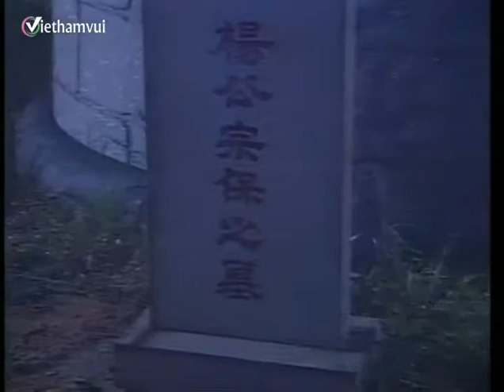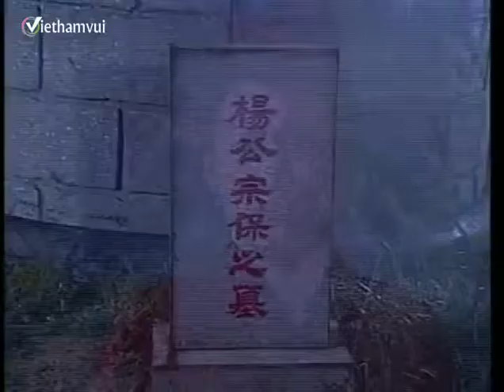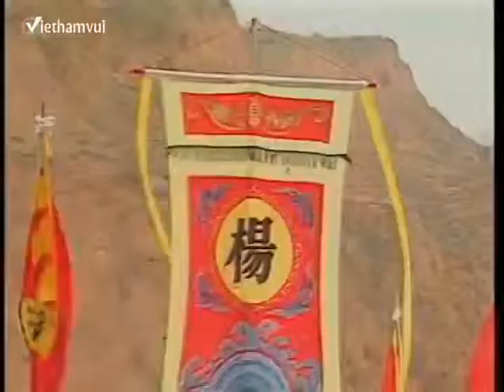MAQAT0T 53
Viethamvui